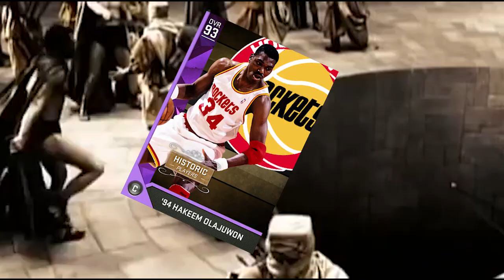EVERYONE PULLING HAKEEM! NBA 2k16 MyTeam Top 5 Pack Opening Reactions